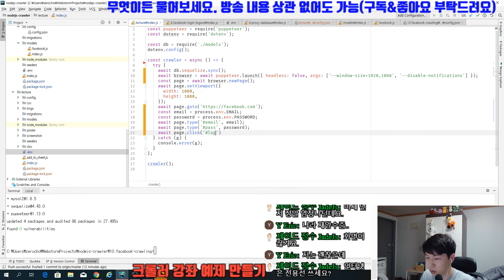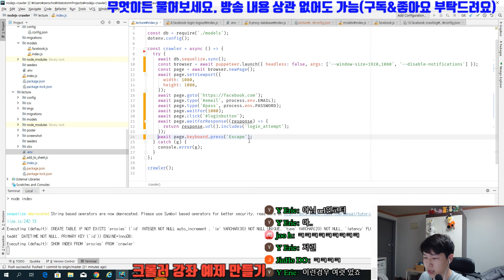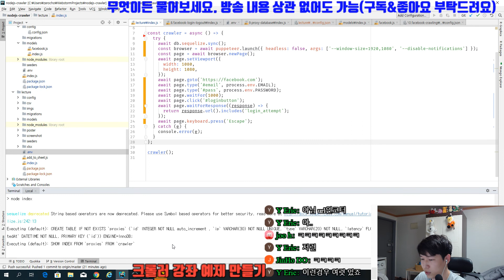Node.js 크롤러 강좌 7-1. 페이스북 크롤링 준비